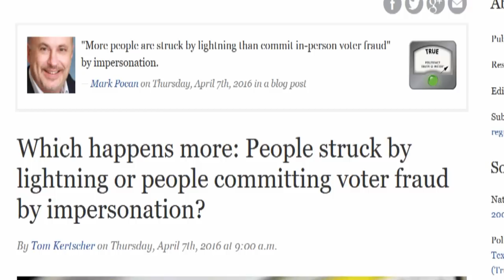Lou Dobbs: Early Voting Is Fraudulent And Stalin-esque